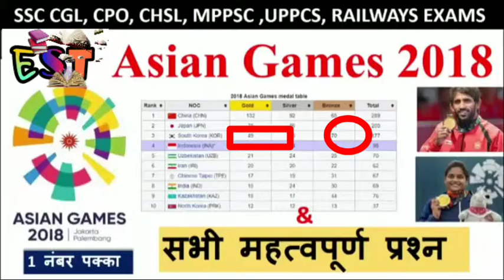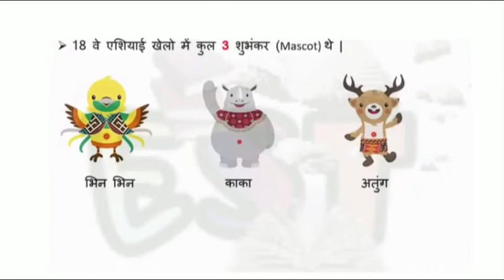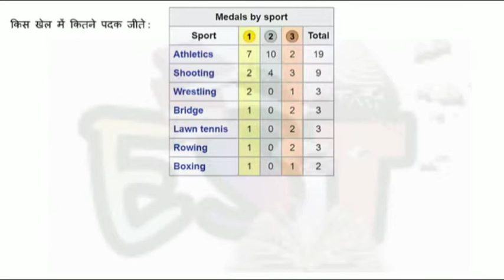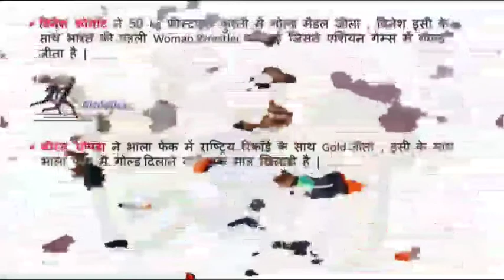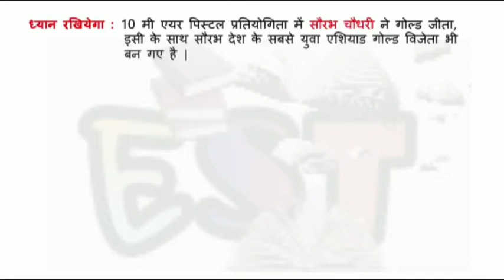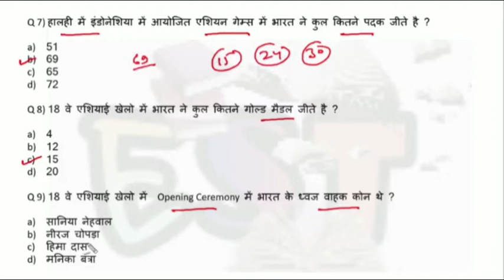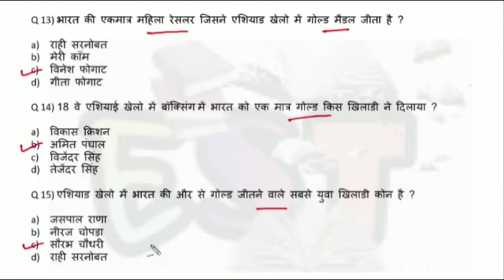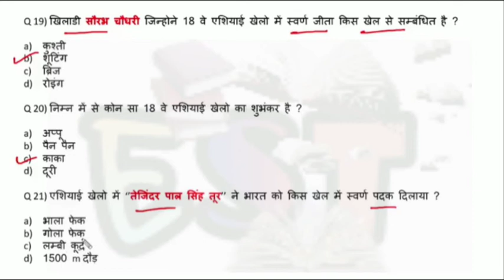Asian Games 2018_in Hindi_All Important Questions_Gk Quiz On Asia_S_GoLa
Links... September 👇👇👇👇Hit Like👍

September_1_2018_Current_Affairs_in_Hindi || for_SSC_Bank_RBI_NET_PCS_SI_Clerk || KVS || CTET

September_2_2018_Current_Affairs_in_Hindi || for_SSC_Bank_RBI_NET_PCS_SI_Clerk || KVS || CTET

September_3_2018_Current_Affairs_in_Hindi || for_SSC_Bank_RBI_NET_PCS_SI_Clerk || KVS || CTET

September_4_2018_Current_Affairs_in_Hindi || for_SSC_Bank_RBI_NET_PCS_SI_Clerk || KVS || CTET

September_5_2018_Current_Affairs_in_Hindi || for_SSC_Bank_RBI_NET_PCS_SI_Clerk || KVS || CTET

September_6_2018_Current_Affairs_in_Hindi || for_SSC_Bank_RBI_NET_PCS_SI_Clerk || KVS || CTET

September_7_2018_Current_Affairs_in_Hindi || for_SSC_Bank_RBI_NET_PCS_SI_Clerk_KVS_CTET_Railway

September_8_2018_Current_Affairs_in_Hindi || for_SSC_Bank_RBI_NET_PCS_SI_Clerk_KVS_CTET_Railway_gk

September_9_2018_Current_Affairs_in_Hindi_for_SSC_Bank_RBI_NET_PCS_SI_Clerk_KVS_CTET_Railway_gk

September_10_2018_Current_Affairs_in_Hindi_for_SSC_Bank_RBI_NET_PCS_SI_Clerk_KVS_CTET_Railway_gk

September_11_2018_Current_Affairs_in_Hindi_for_SSC_Bank_RBI_NET_PCS_SI_Clerk_KVS_CTET_Railway_gk

September_12_2018_Current_Affairs_in_Hindi_for_SSC_Bank_RBI_NET_PCS_SI_Clerk_KVS_CTET_Railway_gk

September_13_2018_Current_Affairs_in_Hindi_for_SSC_Bank_RBI_NET_PCS_SI_Clerk_KVS_CTET_RAILWAY_GK_GS

September_14_2018_Current_Affairs_in_Hindi_for_SSC_Bank_RBI_NET_PCS_SI_Clerk_KVS_CTET_RAILWAY_GK_GS

September_15_2018_Current_Affairs_in_Hindi_for_SSC_Bank_RBI_NET_PCS_SI_Clerk_KVS_CTET_RAILWAY_GK_GS

September_16_2018_Current_Affairs_in_Hindi_for_SSC_Bank_RBI_NET_PCS_SI_Clerk_KVS_CTET_RAILWAY_GK_GS

September_17_2018_Current_Affairs_in_Hindi_for_SSC_Bank_RBI_NET_PCS_SI_Clerk_KVS_CTET_RAILWAY_GK_GS

September_18_2018_Current_Affairs_in_Hindi_for_SSC_Bank_RBI_NET_PCS_SI_Clerk_KVS_CTET_RAILWAY_GK_GS

September_19_2018_Current_Affairs_in_Hindi_for_SSC_Bank_RBI_NET_PCS_SI_Clerk_KVS_CTET_RAILWAY_GK_GS

September_20_2018_Current_Affairs_in_Hindi_for_SSC_Bank_RBI_NET_PCS_SI_Clerk_KVS_CTET_RAILWAY_GK_GS

September_21_2018_Current_Affairs_in_Hindi_for_SSC_Bank_RBI_NET_PCS_SI_Clerk_KVS_CTET_RAILWAY_GK_GS

September_22_2018_Current_Affairs_in_Hindi_for_SSC_Bank_RBI_NET_PCS_SI_Clerk_KVS_CTET_RAILWAY_GK_GS

September_23_2018_Current_Affairs_in_Hindi_for_SSC_Bank_RBI_NET_PCS_SI_Clerk_KVS_CTET_RAILWAY_GK_GS

September_24_2018_Current_Affairs_in_Hindi_for_SSC_Bank_RBI_NET_PCS_SI_Clerk_KVS_CTET_RAILWAY_GK_GS

September_25_2018_Current_Affairs_in_Hindi_for_SSC_Bank_RBI_NET_PCS_SI_Clerk_KVS_CTET_RAILWAY_GK_GS